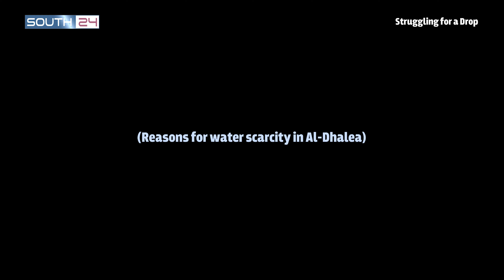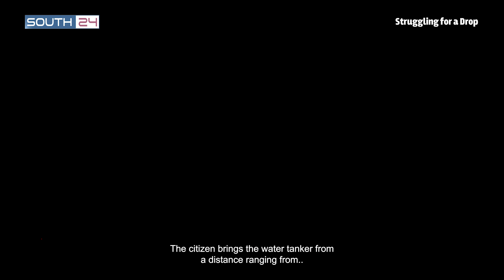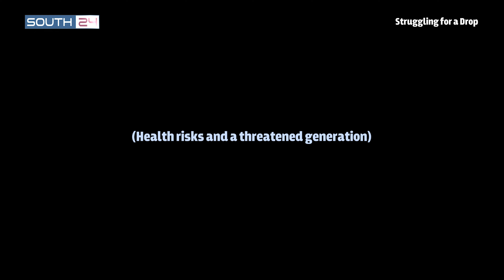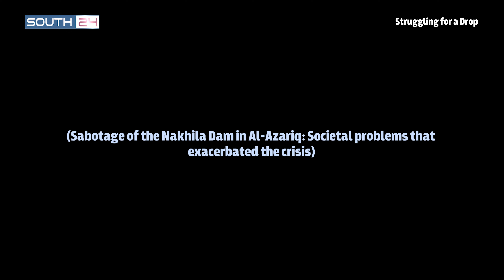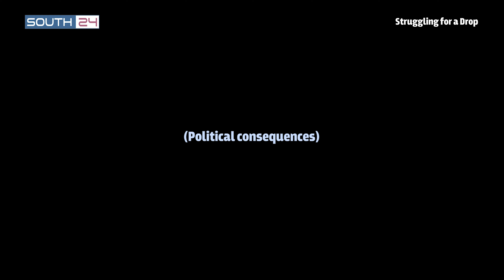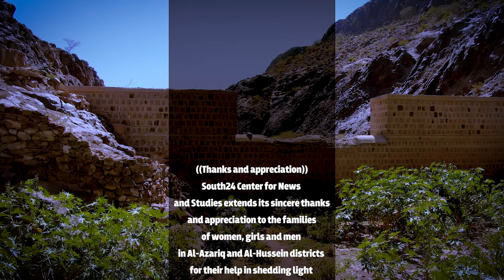A Documentary Film | Water Crisis in Al-Dhalea Governorate - South Yemen